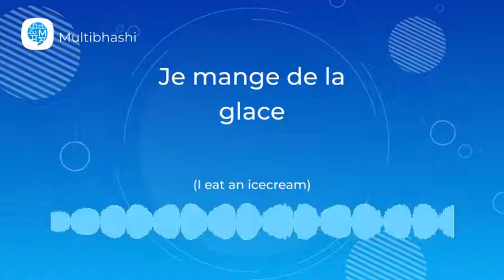How to pronounce 'Je mange de la glace ' (I eat an icecream) in French? | French Pronunciation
"Hello all!
Our French word of the day is 'Je mange de la glace '
It means 'I eat an icecream'